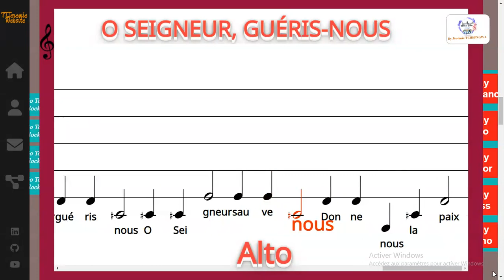O SEIGNEUR, GUÉRIS-NOUS - Joseph Franck Mpola - Alto